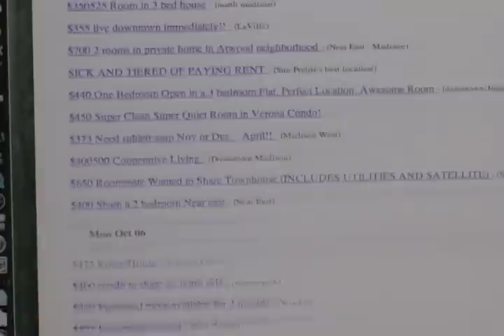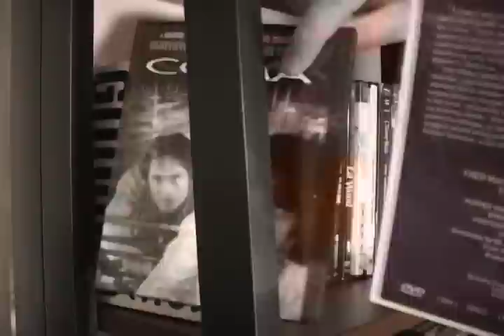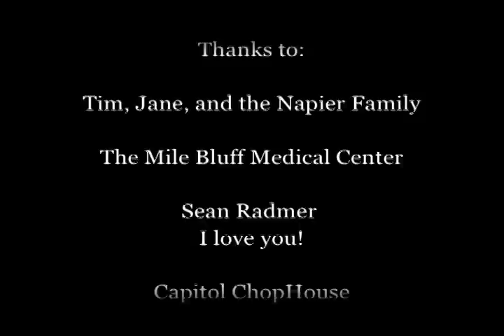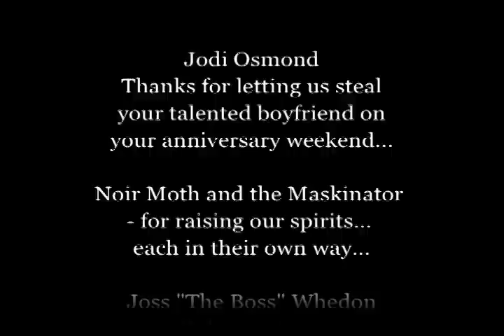Marvin Milktoast: Director's Cut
Click on "watch in high quality" under the right hand side of the video.

To preface this slightly extended version of "Marvin Milktoast" is not the application for the Evil League of Evil and is not affiliated with the competition in any way, shape, or form.

We are proud to present the Evil League of Evil Application from Marvin Milktoast.

We hope you enjoy this short film.

-Andrew & Andrew